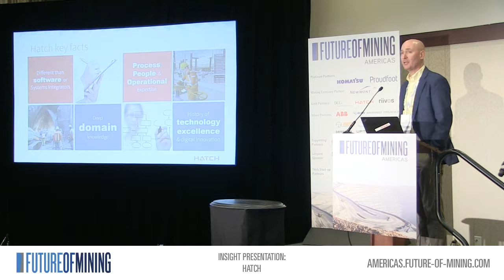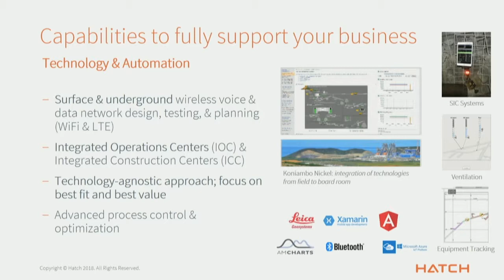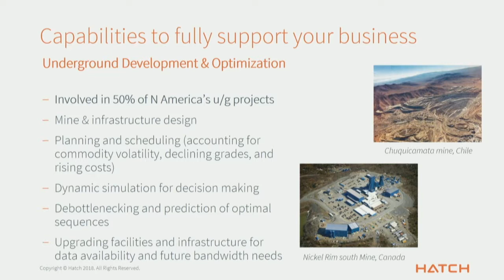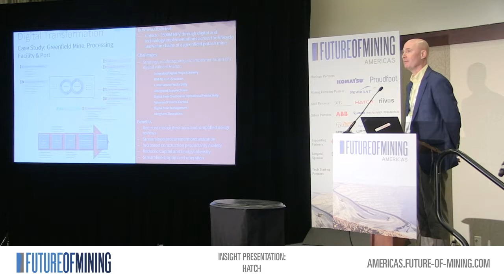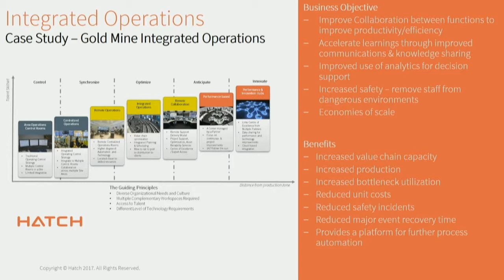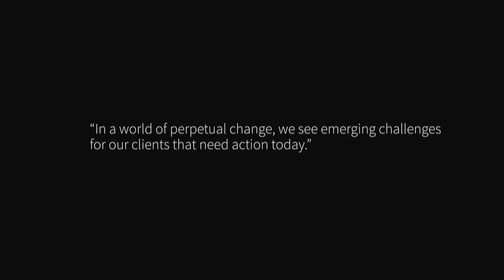John Elder, Director of Metals and Mining, USA, Hatch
MEET THE INDUSTRY LEADERS WHO SHAPE THE FUTURE OF MINING

The Future of Mining event brings together C-suite, Heads and Managers of Mine Operations, METS and Support Services from top enterprises around the globe to debate, come up with answers and define the current and future mining landscape.

Expert speakers include leaders from across the industry in an agenda curated through the knowledge capital of our trusted globally renowned Australia's Mining Monthly and Mining Magazine editorial teams.

The events address the key strategic and operational questions that matter from project/operations level management through to the boardroom. This event is designed to step away from the traditional transactional conference model to provide a transformational experience.